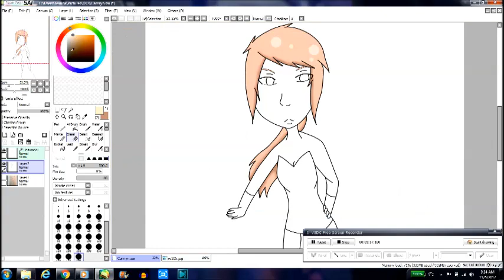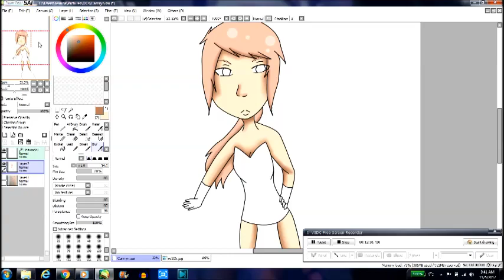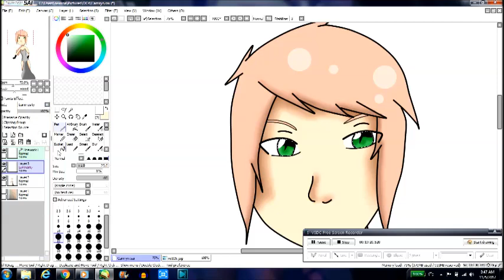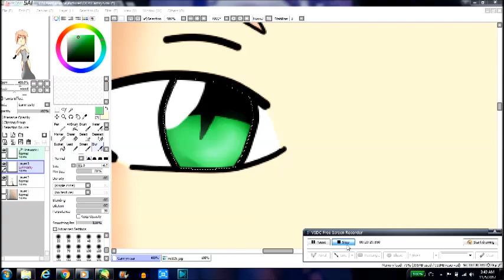SOV OC Speedpaint- Camryn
(yes, i know it froze towards the end. i couldn't fix that)

this is Camryn
a mage
finger guns